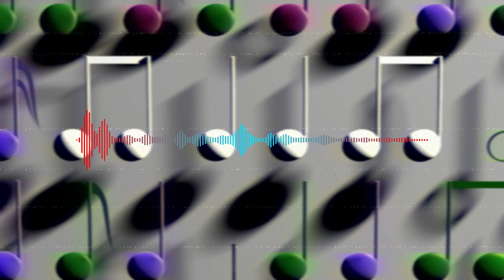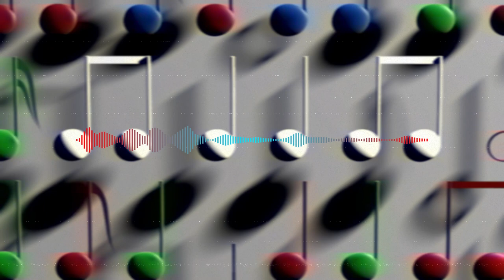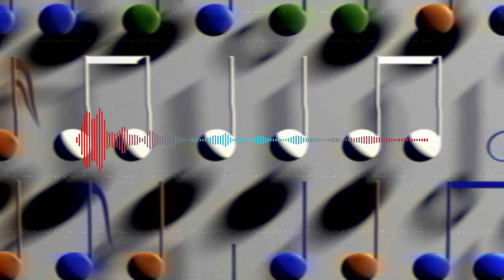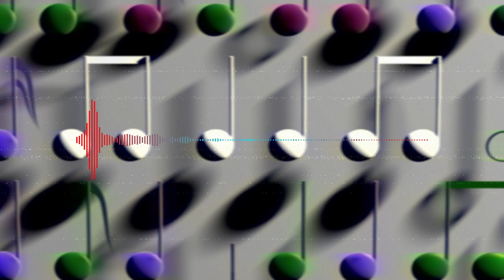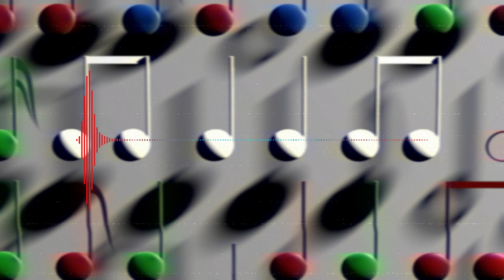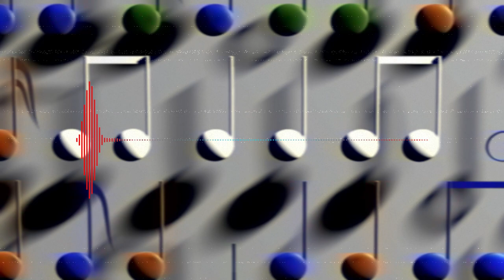Hardcore Scm - Trance Mini Mix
Trance Mini Mix

A mini mix of some of my trance tracks.

01 - Hardcore Scm 2014 - Sahara [Trance]
02 - Hardcore Scm 2013 - Photons [Trance]
03 - Hardcore Scm 2017 - Cosmic [Trance]
04 - Hardcore Scm 2016 - Mnemosyne [Trance]
05 - Hardcore Scm 2017 - Planet Fall [Trance]
06 - Hardcore Scm 2016 - Upsurge [Trance]
07 - Hardcore Scm 2017 - Serenity [Trance]